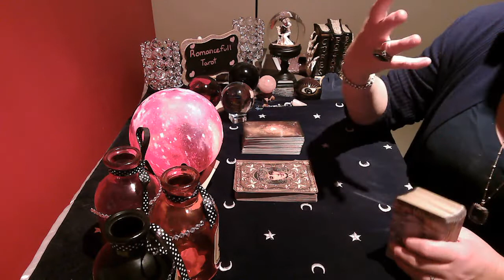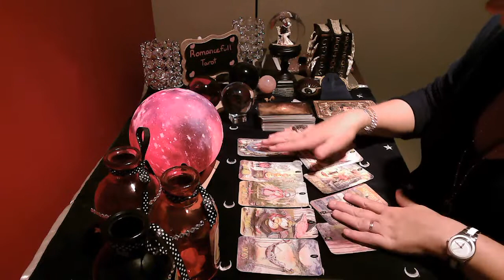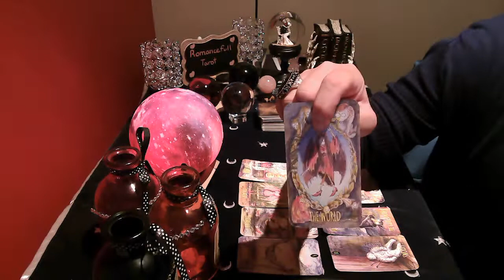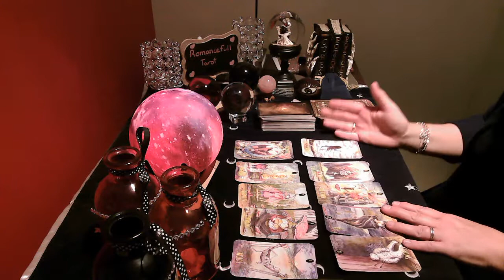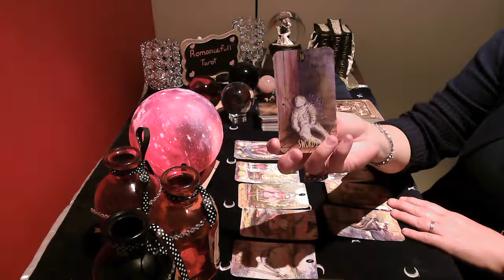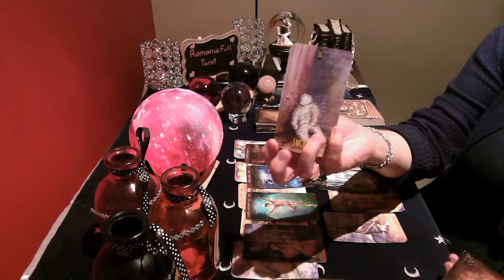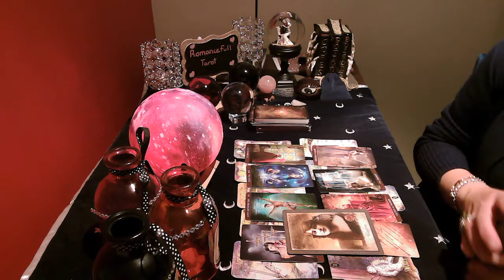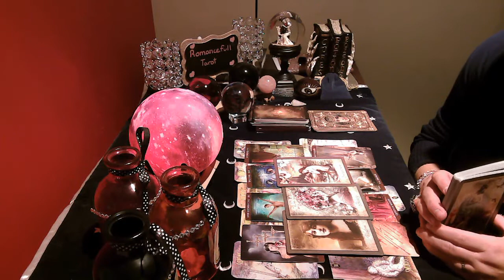💔PISCES💔 IS THIS THE END❓❓THEY WILL NEVER SAY I AM SORRY🛑🛑weekly tarot reading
Pisces, this is decison time, nothing will change. september 2021

Readings I offer are below:
1 question reading : 40 US